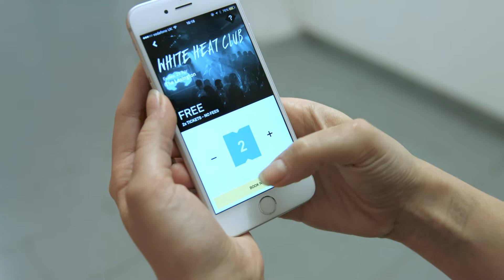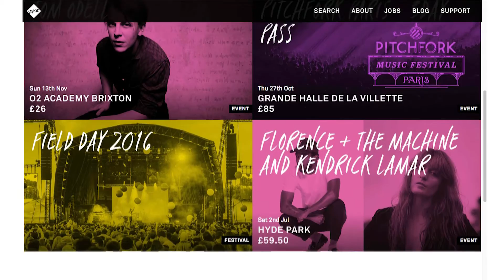DICE Scales w/ MongoDB to Battle Touting & Help Fans Buy Tickets w/ No Booking Fees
DICE is a mobile app where users can buy face value tickets to the best gigs, club nights and festivals with no booking fees. Or as the Guardian explained it: “DICE aims to take tickets out of the hands of touts and put them into the phones of fans.”

Part of providing that seamless experience meant that DICE needed a database that could handle massive traffic in a very short space of time, as the site is swamped when popular tickets go on sale. To get that massive scale DICE relies on MongoDB to build a ticketing application that can have high performance with thousands of operations a second.

As DICE CTO, Mio Nilsson, wrote last year: “Having MongoDB at the heart of our application strategy means we’re in a place where we feel very good about scaling this wonderful, crazy idea - best gigs, no booking fees.”